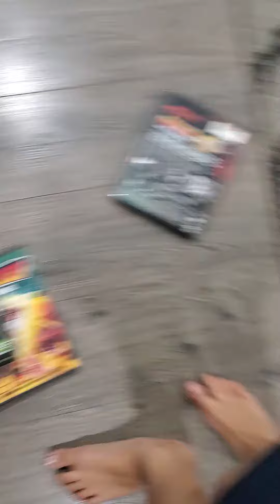What Happens When I Turn My Xbox On?, I'll Show You.